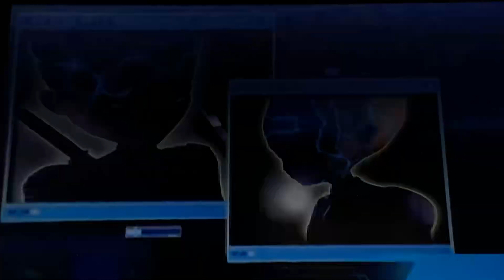Code Lyoko: Quest for Infinity - part 12B “Cutting it Short”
After running out of storage space, we got through this mission fairly quickly.